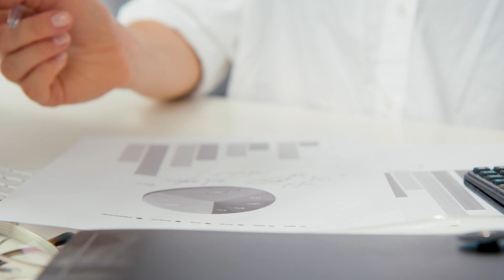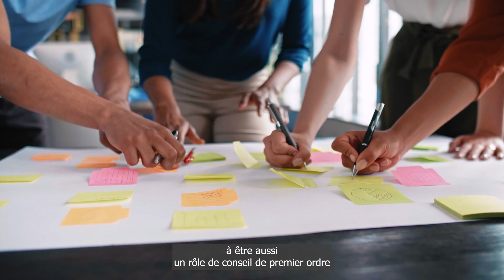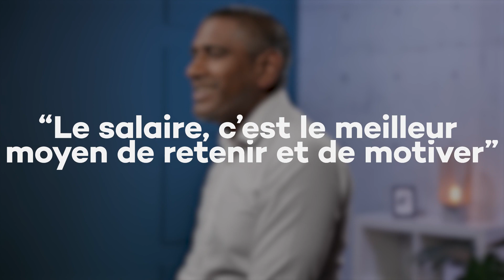Décryptage de la filière RH-Paie avec Cédric, directeur de la filière.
🌐 Intéréssé.e par la filière RH-Paie de Studi ? pour découvrir tout ce que la formation en ligne a à vous offrir.

Polyvalents mais trop peu connus, les Ressources Humaines et la Paie sont néanmoins des éléments indispensables au maintien du bon cap d’une entreprise. Avec Cédric, directeur de la filière RH-Paie de Studi, découvrez ces domaines en recherche de nouveaux talents.

🎬 Chapitres
00:00 Qui est Cédric ?
00:33 Gestionnaire de paie, un métier qui frôle l'ennui ?
01:11 Chief Happiness Officer : fonction utile ou futile ?
02:02 Le bien-être au travail : vrai levier ou sujet à la mode ?
03:02 "Le salaire, c'est le meilleur moyen de retenir et de motiver"
03:30 Le secteur RH-Paie, une filière qui recrute ?
04:12 Quelle est l'offre Studi sur cette filière ?